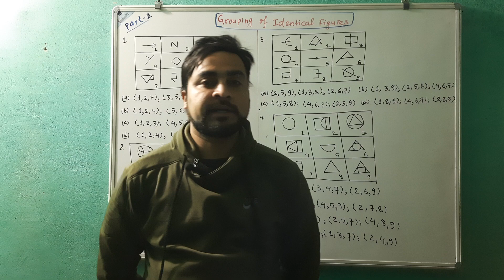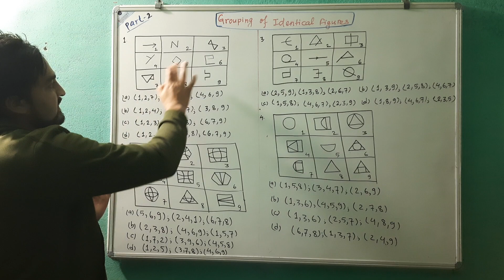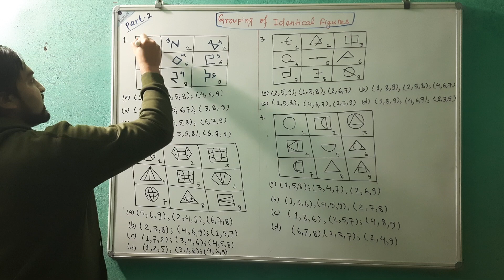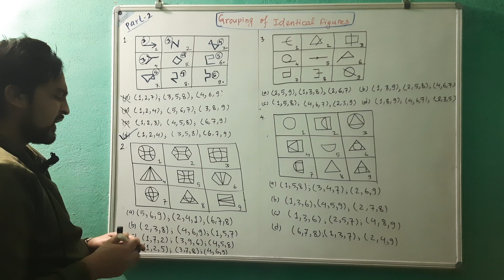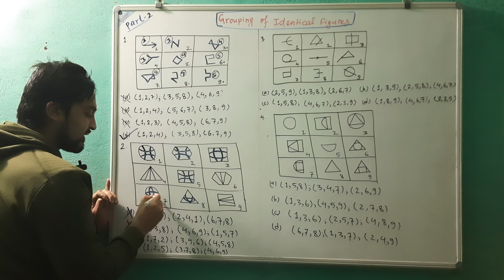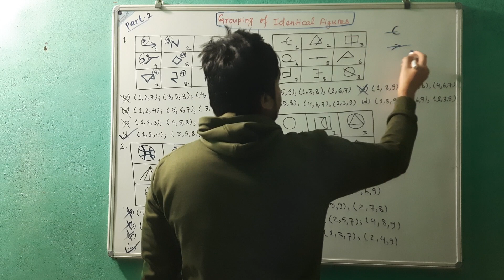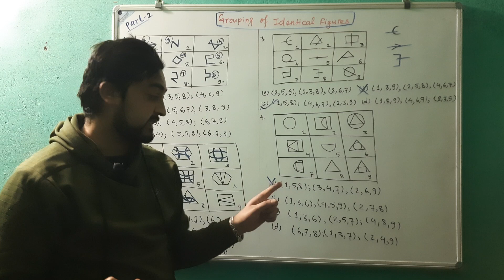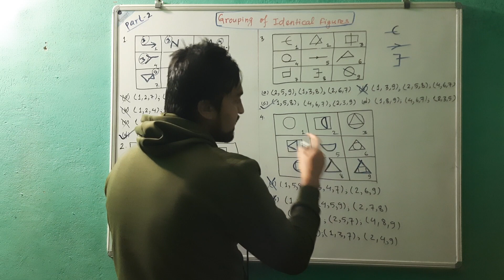Grouping of Identical Figures-Part 2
लोकसेवा, शिक्षक सेवा , MAT तथा CMAT तयारी का लागि उपयोगी video